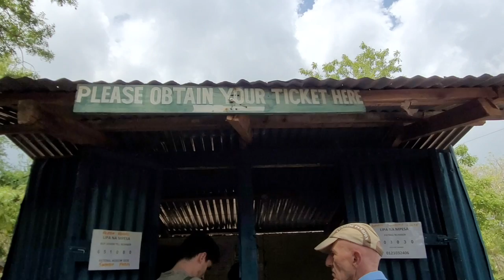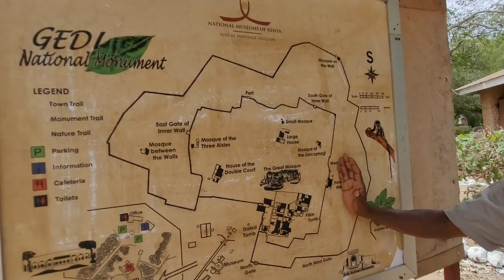ПИРАМИДЫ В КЕНИИ?/РУИНЫ ГЕДЕ/ВАТАМУ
Всем привет!
Поскольку мы вчера здорово обгорели на океане, сегодня отправимся с вами разведать все про Руины Геде, посмотрим древнюю цивилизаию суахили, прокатимся на тук-туке. Как всегда, будет здорово и интерсено!
Видео, про которые мы здесь говорим:
Попали на Пляж Ватаму:

На развитие и поддержку канала: monobank 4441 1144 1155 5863